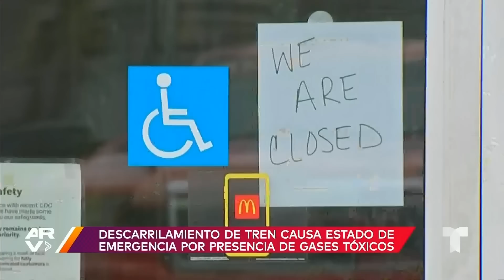Ohio se encuentra en estado de emergencia por el descarrilamiento de un tren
Video oficial de Al Rojo Vivo. El descarrilamiento de un tren en Ohio puso en peligro a todo un poblado por el contenido químico que transportaba y que podría causar una tragedia masiva. Las autoridades han emitido una orden de evacuación obligatoria para así evitar una desgracia, de no acatar esta orden las personas podrían ser arrestadas.